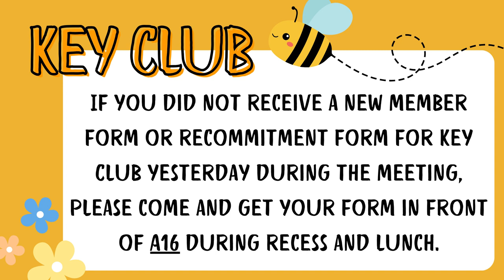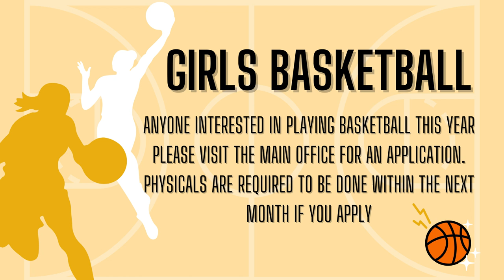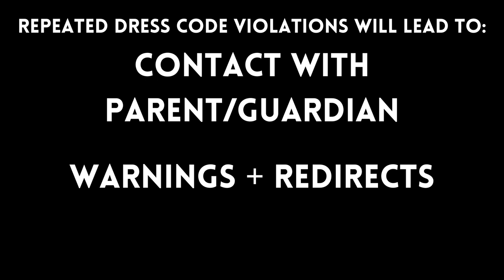08/08/2024 KVIKS News Bulletin